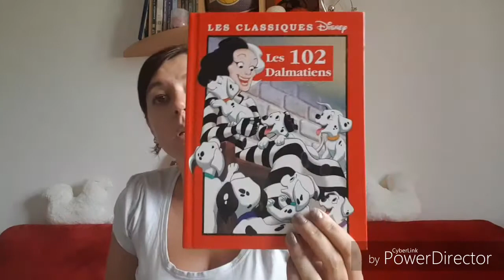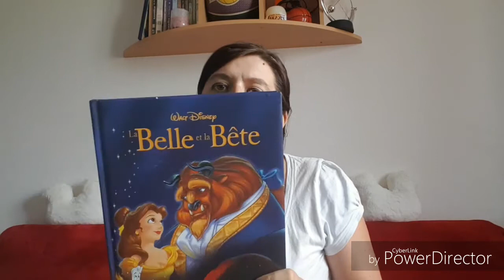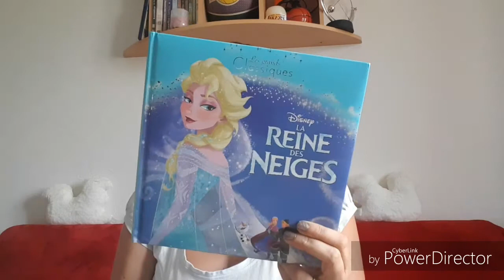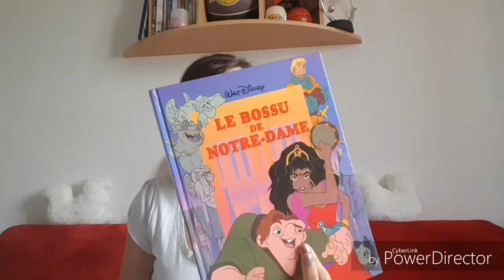Retour de vides greniers #9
N'hésitez pas à partager liker et vous abonnés plein de bisous
Mon Facebook